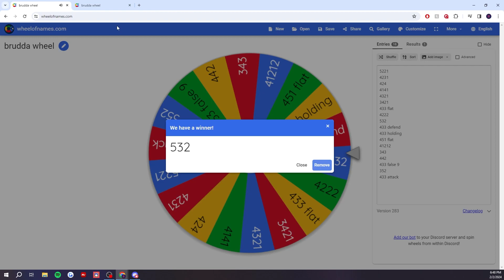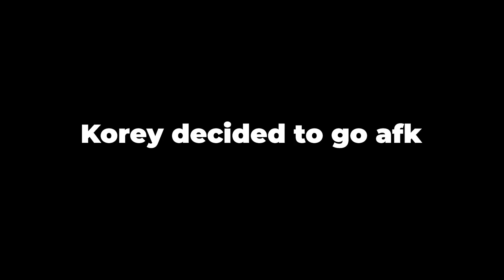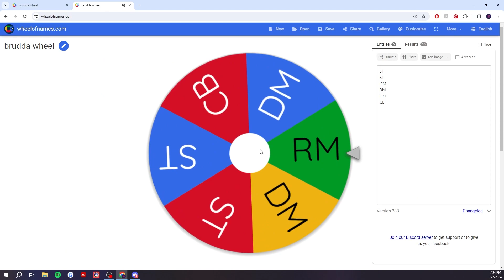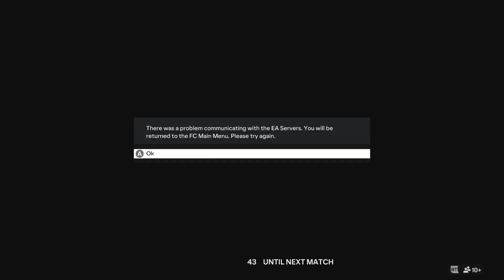Iconic, Broken, Unplayable: The Art of Wheel Spin Formations in Pro Clubs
Let's spice up pro clubs a bit with a challenge. Spin the wheel to choose our formation and positions for each game and see how we do. We hope you all enjoy the banter!

The Crew ▼

EDITORS ▼

➧ shorts - Zelc
➧ long form - Kayla

ABOUT BRUDDA:
Brudda take on EA Sports FC 24 Pro Clubs on Xbox Series S/X with thrilling gameplay thanks to our favorite company. Sit back, relax and watch the compilation of fantastic football and funny moments.